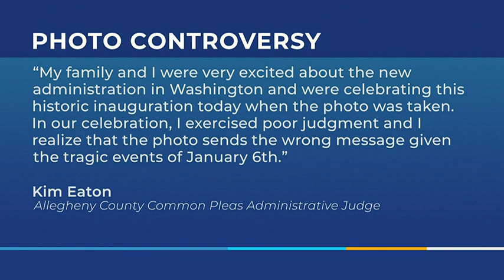Allegheny County judge under fire for posing with husband dressed as Capitol rioter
Allegheny County Common Pleas Administrative Judge Kim Eaton is under fire after posting a photo on social media with her husband dressed as a Capitol rioter.